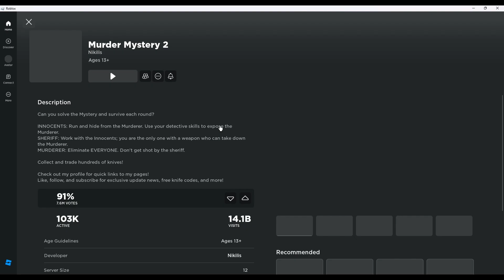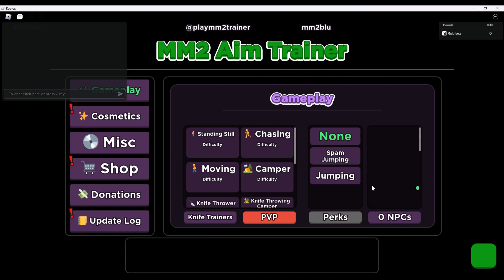Murderer Mystery 2 Aim Trainer BOMB SHOT!